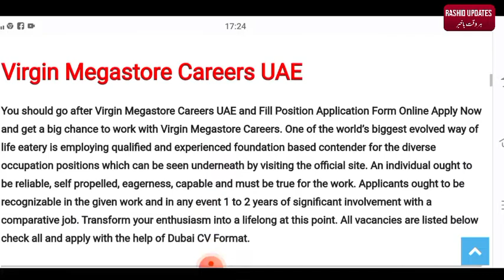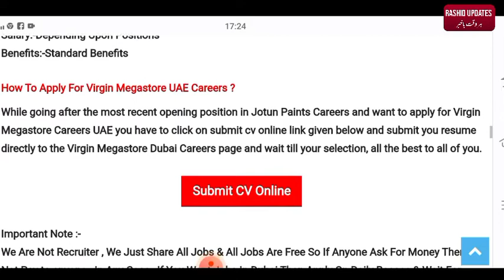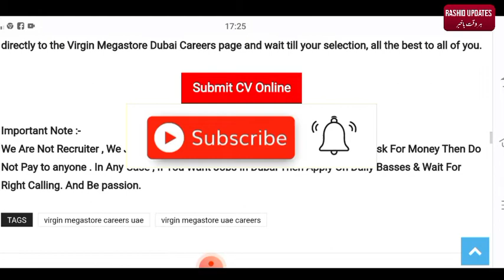Latest Jobs in Dubai||‏Free Jobs in UAE||‏UAE Careers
Daily jobs updates in uae.